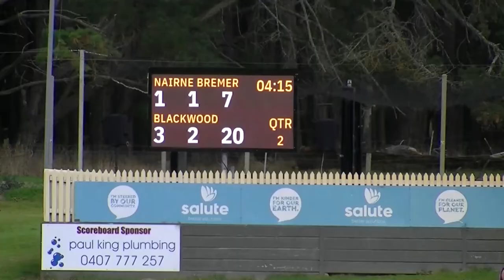Nairne vs Blackwood, Round 6, 2022 (Mini Colts)